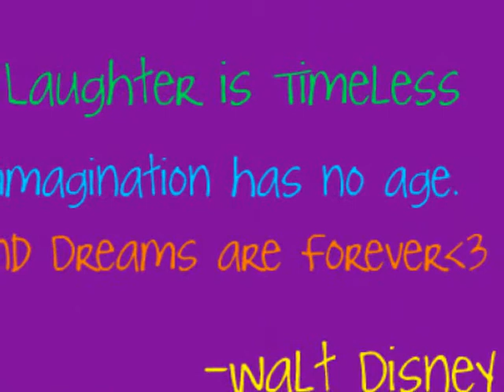My Memory's of 09 and 10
My Loves and Memories;p